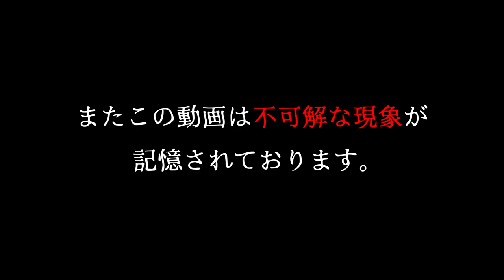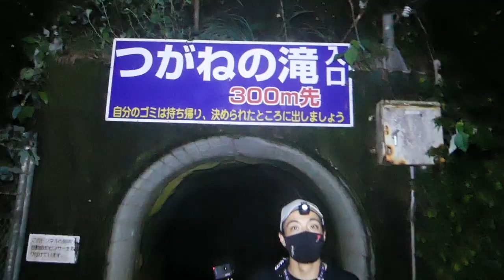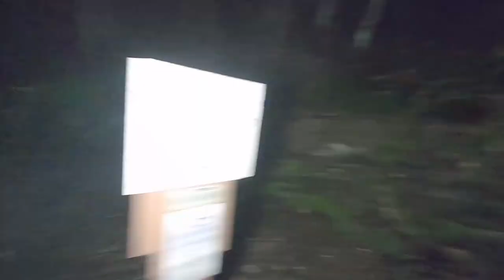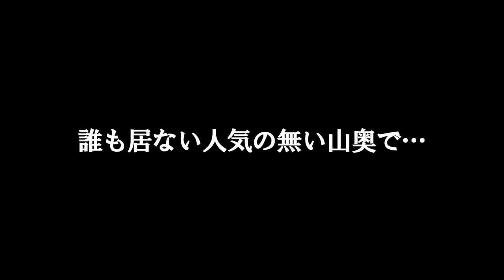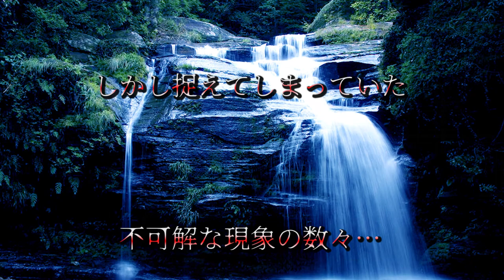※心霊現象多発※釣り人が恐怖罰ゲーム‼︎最怖心霊スポット『つがね落としの滝』あの世とこの世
今回の動画は過去にアップした釣り対決にて最下位となった我々リルレチームは、罰ゲーム執行の為に九州最恐心霊スポット『つがね落としの滝』に行ってまいりました。

当日はスムーズに撮影を終え帰宅しました。ですが編集する際に撮影した動画を確認すると…そこに怪奇現象と思われるものが映っていたんです。

実は今回動画にしている怪奇現象だけではなく、他にも多々映っていたんですが、あまりにも多すぎるので厳選して動画にしました。

有名な心霊ユーチューバ―の方も行ってた『つがね落としの滝』やはり何かあるのでしょうか…。体験談などコメント頂けると幸いです。

【心霊】エギング中に怪奇現象多発(証拠映像有り)不可解な現象にガチで悩んでます。